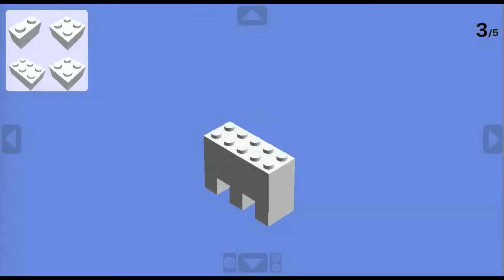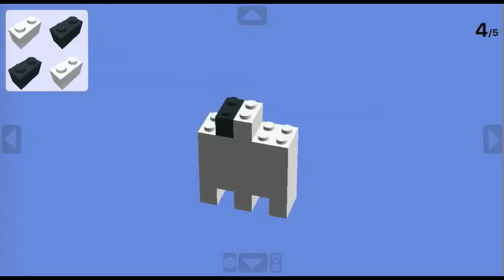Ghost Made Of Lego Instructions - Fun & Easy To Halloween Build